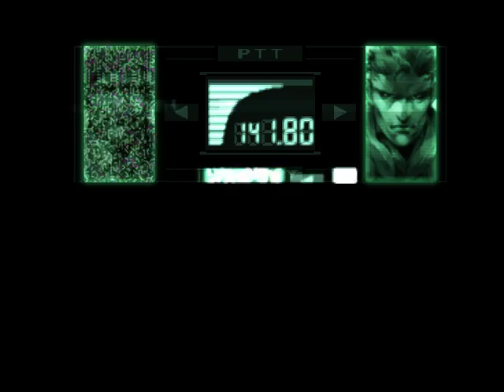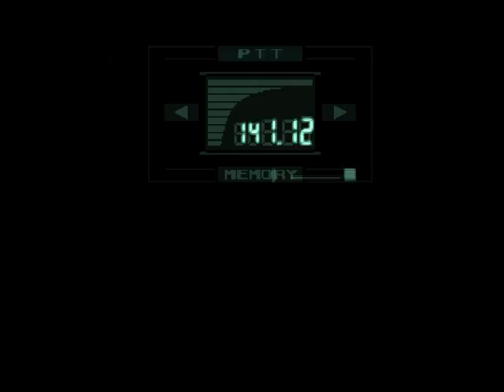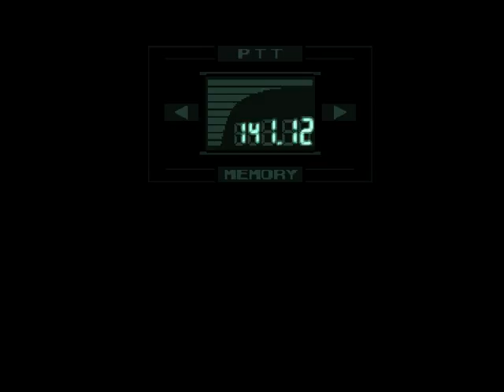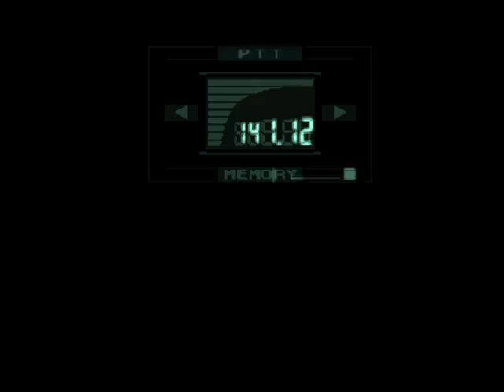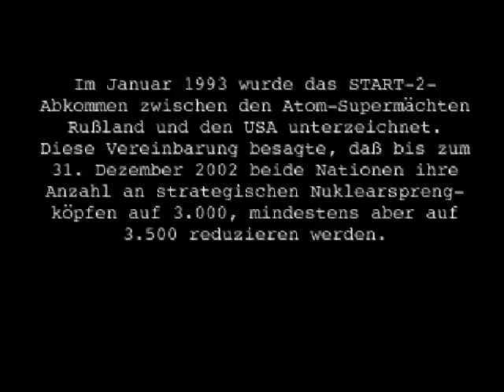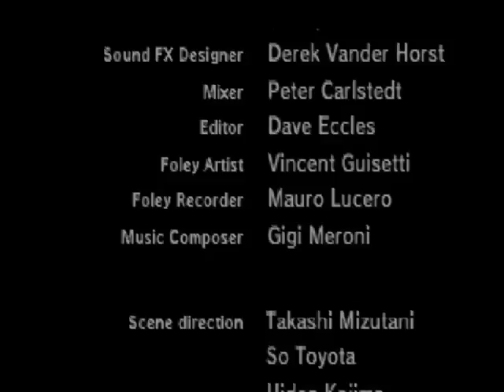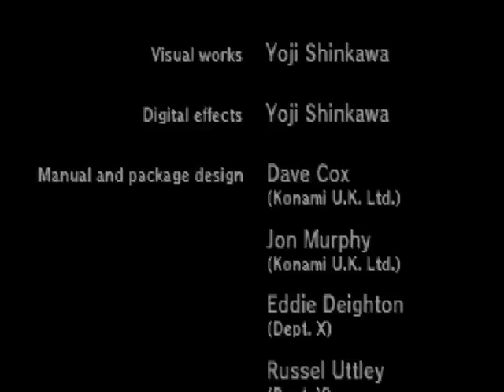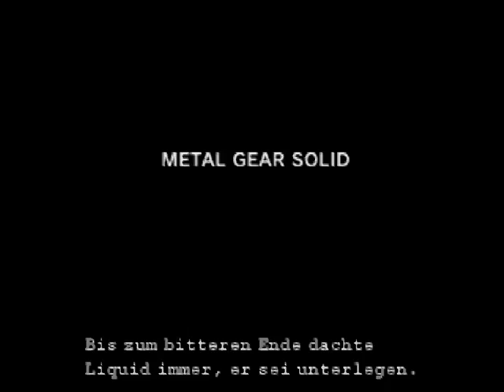Let's Play Metal Gear Solid [German] - CD2 mit Tarnanzug, ohne Story, gutes Ende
Und hier ist auch schon das gute Ende.